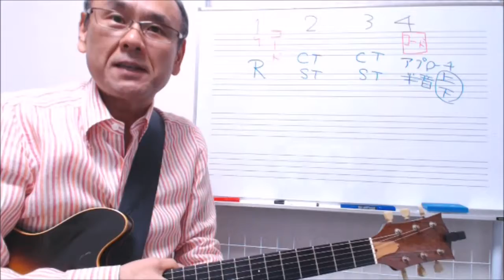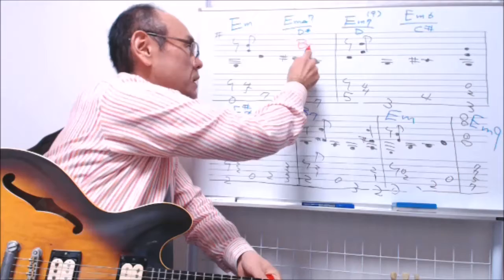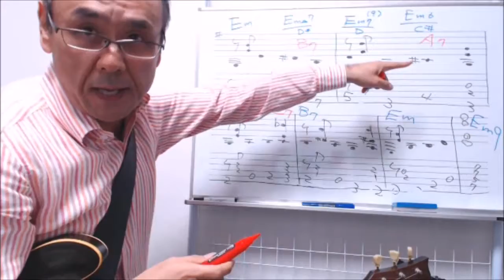ウォーキングベースのソロギター枯葉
購入者リピート率75%超を長年継続中のぺぺタス・ギターレッスンDVDに新作。新シリーズ【スパイシー・ギターレッスン】のNo.3は【ウォーキングベースのソロギター(1)枯葉】。ジャズ初中級向ポイントレッスン。詳しくはペペタ・ウエブショップで！